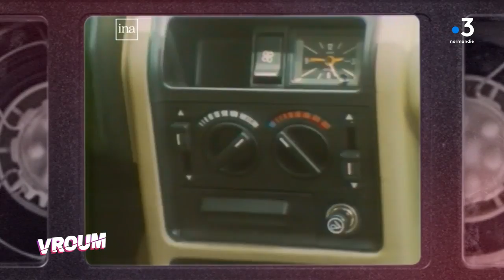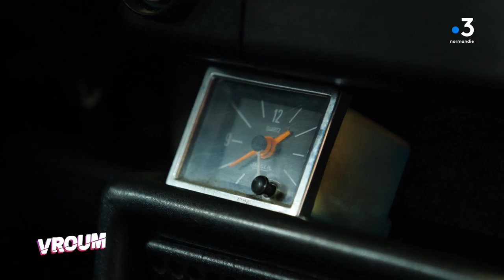VROUM. A bord d’une Renault 5 Alpine turbo et à la découverte des Renault populaires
Retrouvez tous les numéros de Vroum, votre magazine auto-moto vintage, sur france.tv

Cette semaine dans Vroum, votre magazine auto-moto vintage, Laurent Quembre s’intéresse aux Renault populaires. Et parmi ces voitures qui ont marqué intimement notre histoire, un modèle tient une place de choix puisqu’elle a énormément séduit les Français, c'est la Renault 5.